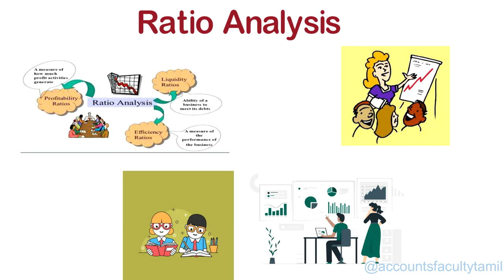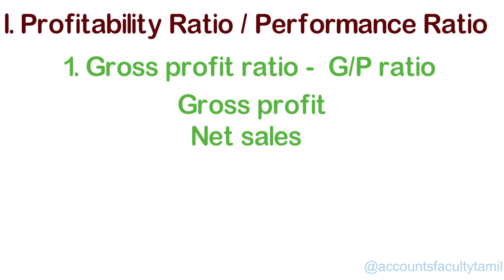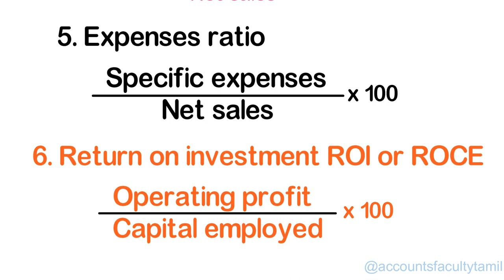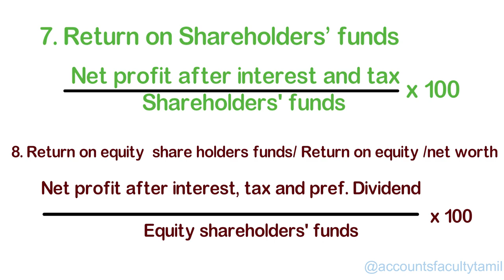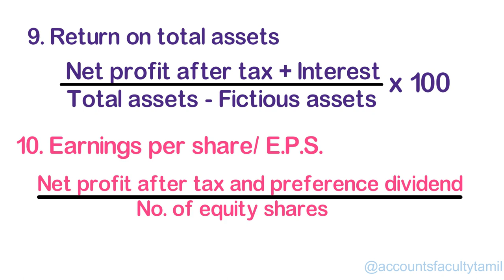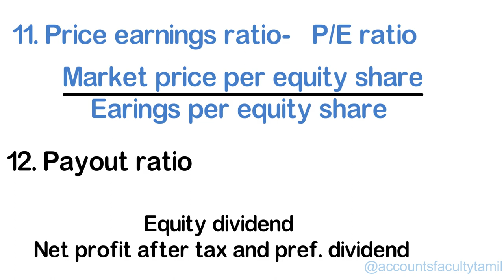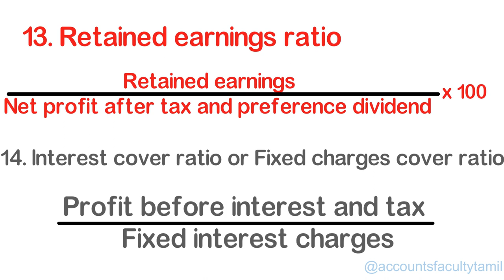1Ratio Analysis of financial statement【Profitability Ratio| Performance Ratio】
Dear Learner,
Published on 27 Sep 2020
  A financial ratio or accounting ratio is a relative magnitude of two selected numerical values taken from an enterprise's financial statements. Often used in accounting, there are many standard ratios used to try to evaluate the overall financial condition of a corporation or other organization.
   Financial ratios may be used by managers within a firm, by current and potential shareholders (owners) of a firm, and by a firm's creditors. Financial analysts use financial ratios to compare the strengths and weaknesses in various companies.
   If shares in a company are traded in a financial market, the market price of the shares is used in certain financial ratios.
• Profitability ratios are metrics that assess a company's ability to generate income relative to its revenue, operating costs, balance sheet assets, or shareholders' equity.
• Profitability ratios show how efficiently a company generates profit and value for shareholders.
• Higher ratio results are often more favorable, but ratios provide much more information when compared to results of similar companies, the company's own historical performance, or the industry average.
𝐓𝐡𝐞 𝐩𝐮𝐫𝐩𝐨𝐬𝐞 𝐨𝐟 𝐭𝐡𝐢𝐬 𝐯𝐢𝐝𝐞𝐨 𝐢𝐬 𝐭𝐨 𝐬𝐡𝐚𝐫𝐞 𝐭𝐡𝐞 𝐤𝐧𝐨𝐰𝐥𝐞𝐝𝐠𝐞.